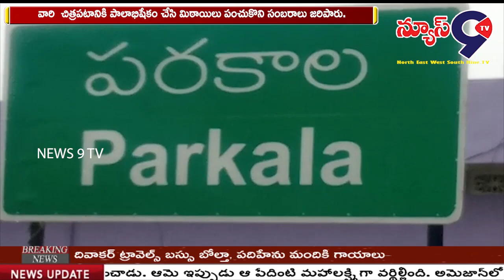పరకాల శాసన సభ్యులైన చల్లా ధర్మారెడ్డి కి జాతీయ ఉత్తమ అవార్డు || NEWS 9 TV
వరంగల్ రూరల్ జిల్లా పరకాల మండలం లో పరకాల శాసన సభ్యులైన  చల్లా ధర్మారెడ్డి కి జాతీయ ఉత్తమ అవార్డు లభించడం తో మండల పార్టీ అధ్యక్షులు ఆధ్వరంలో వారి  చిత్రపటానికి పాలాభిషేకం చేసి మిఠాయిలు పంచుకొని సంబరాలు జరిపారు. ఈ కార్యక్రమంలో టిఆర్ఎస్ పార్టీ మండల అధ్యక్షుడు ఆముదాలపల్లి అశోక్ ,ప్రధాన కార్యదర్శి , మండల ఫోరం అధ్యక్షుడు కోరే రమేష్, సర్పంచ్ల ఫోరం కంచ కుమారస్వామి రైతు సమన్వయ సమితి జిల్లా కోఆర్డినేటర్ బొల్లె బిక్షపతి, ఎంపిటిసి పల్ల బోయిన శ్రీనివాస్ ,పల్ల బోయిన సురేష్ ,పల్ల బోయిన చిలువేరు రమేష్, సర్పంచ్ చోటు పర్తి కృష్ణమూర్తి, మండల పార్టీ యూత్ అధ్యక్షులు సిలు వేరు ప్రవీణ్, మండల నాయకులు పాల్గొన్నారు.